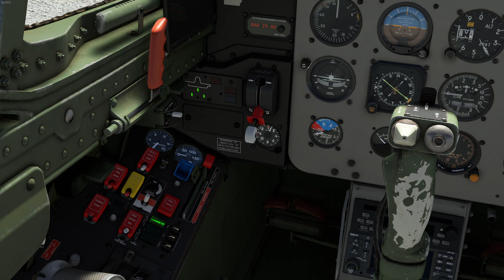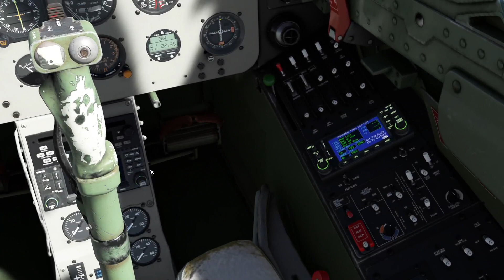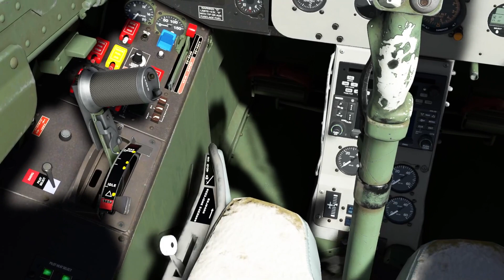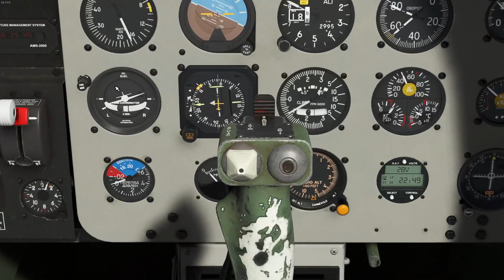Red Bluff (KRBL) to Reno-Stead (KRTS) | L39 Albatros | MSFS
We return to Reno from Red Bluff flying the L39 our flight time is 25 minutes and weather is very nice for this flight.

From: Red Bluff (KRBL).
To: Reno/Stead (KRTS).
Flight: N995X.
Aircraft: Asobo L39 Albatros.